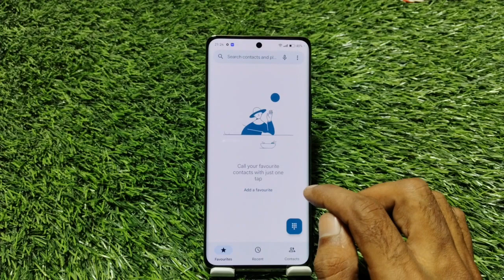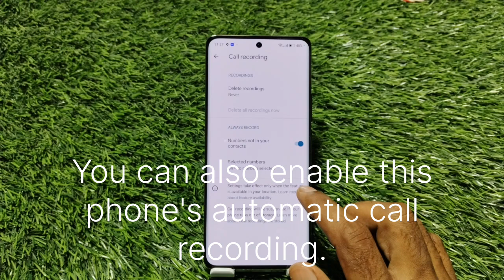Call Recording Setting In Realme 12 Pro 5G, Auto Call Recording Problem Solve In Realme 12 Pro 5G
Realme 12 Pro 5G Mein Automatic Call Record Kaise Karen,
Call Recording Setting In Realme 12 Pro 5G,
Realme 12 Pro 5G Auto Call Recording Feature,
How To Enable Auto Call Recording In Realme 12 Pro 5G,
How To Disable Google Announcement In Realme 12 Pro 5G,
Realme 12 Pro 5G Mein Call Recording Kaise Karen,
How To Record Call OnRealme 12 Pro 5G,
Realme 12 Pro 5G Call Record Setting,
How To Enable Automatic Call Recording Future In Realme 12 Pro 5G,